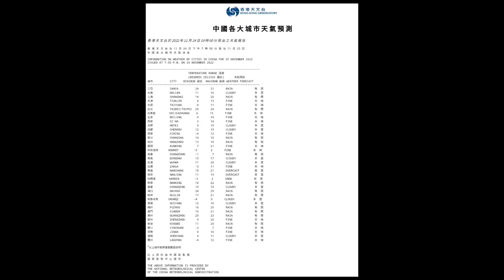社會電視 天氣報告 | 2022年11月24日20:25